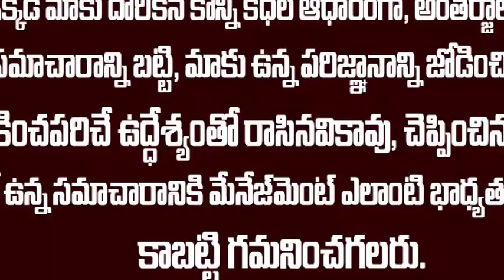Jr Ntr Yamadonga Movie Interesting Facts | SS. Rajamouli | Ntr RRR | Sri Media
Watch : Jr Ntr Yamadonga Movie Interesting Facts | Yamadonga Movie | SS. Rajamouli | Ntr RRR | Sri Media
Angel Broking Demat Account  Free  Free  Free